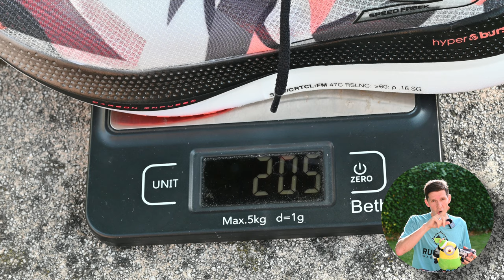Skechers Speed Freek | ma sono effettivamente COSI' VELOCI?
Le Skechers Go Run Speed Freek si caratterizzano per essere scarpe «veloci» e leggere dell'azienda Americana. Nel video recensione raccontiamo il comportamento nella corsa e spieghiamo alcune caratteristiche tecniche di queste scarpe.  Spieghiamo anche a chi sono adatte, per quali utilizzi sceglierle e descriviamo il comportamento della piastra in carbonio. Raccontiamo la mescola Hyperburst che rappresenta una delle migliori schiume presenti sul mercato. Descriviamo anche le limitazioni che abbiamo riscontrato durante l'utilizzo.

⏱️SKECHERS ELITE⏱️
Modello di Skechers Elite, non sono queste, troverete la recensione nel video:

Per acquistare le Nike Pegasus 37 suggerite nel canale:
►Scarpe Allenamento A3: Hoka Clifton 8
►Scarpe Intermedie A2: Saucony Endorphin Speed
►Scarpe Gara A1: Vaporfly Next %